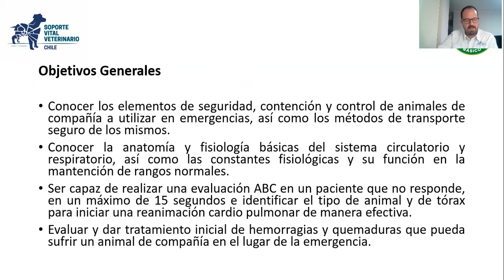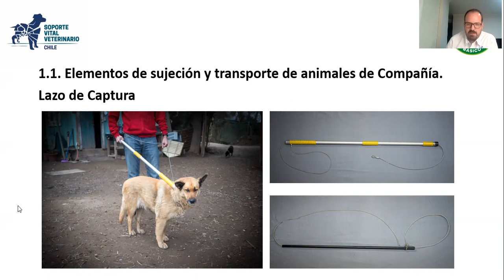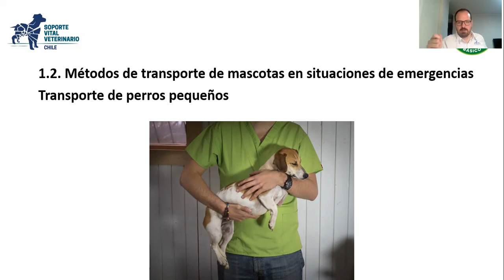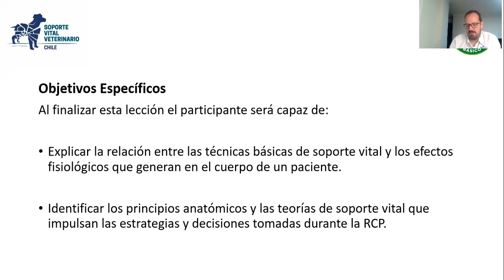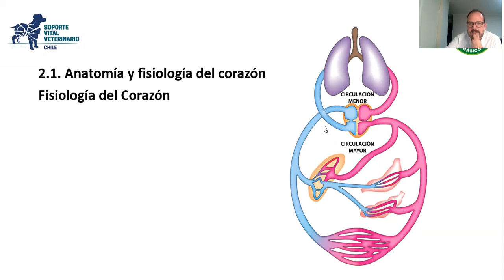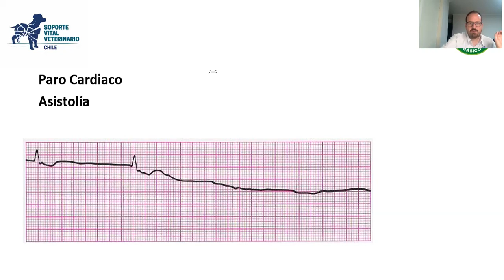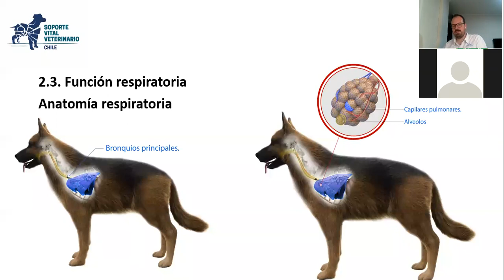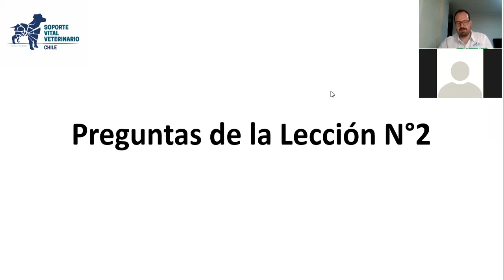Lección 1 y 2 curso SVB para animales de compañía